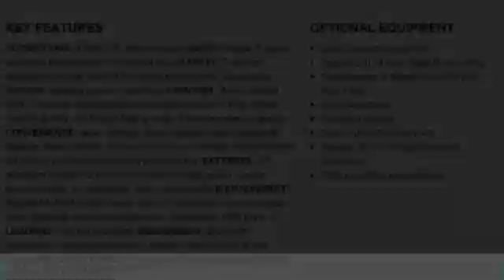2021 Jeep Compass Charlotte NC J212026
2021 Jeep Compass Sport